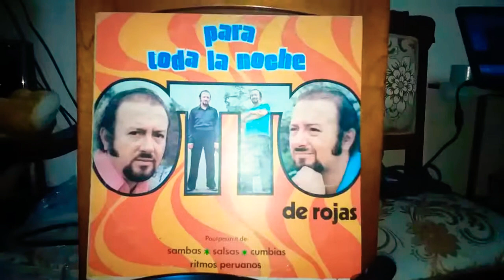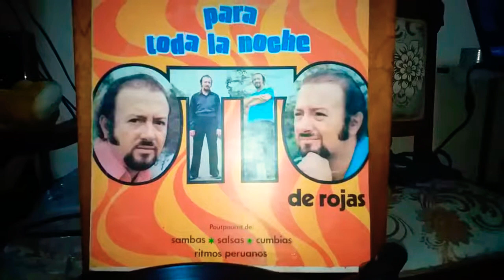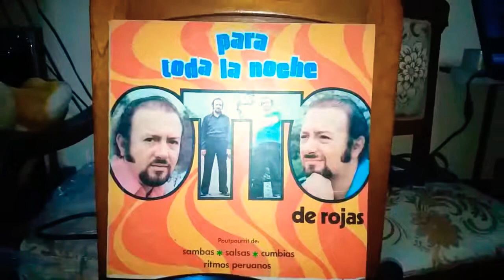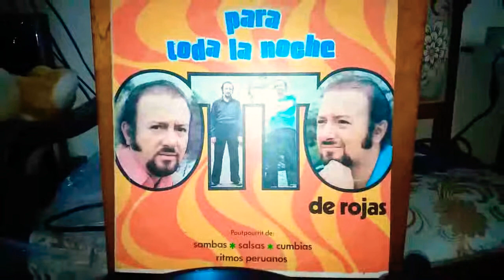Otto de rojas - poutpurri salsas